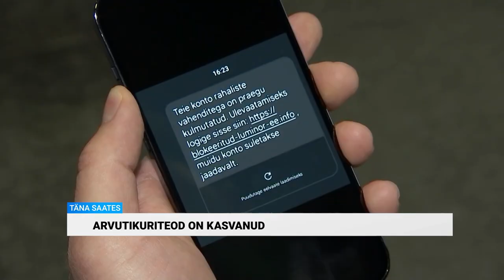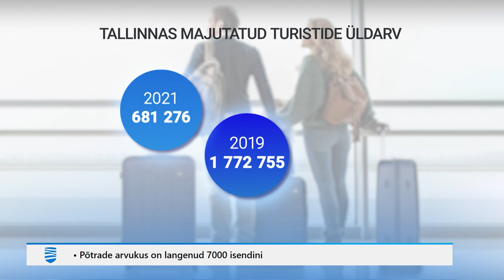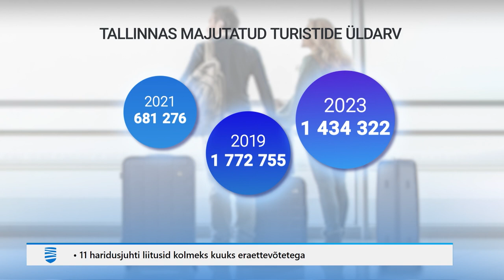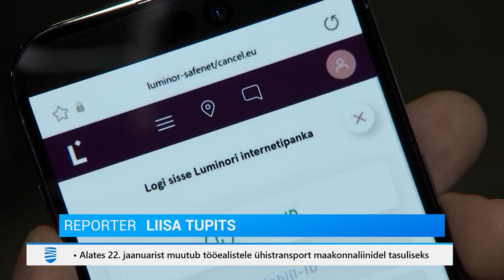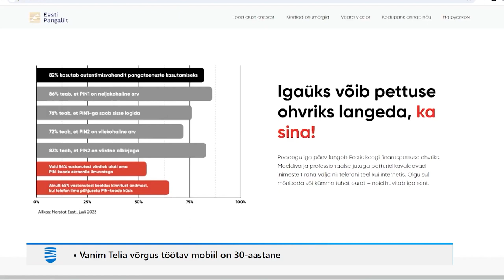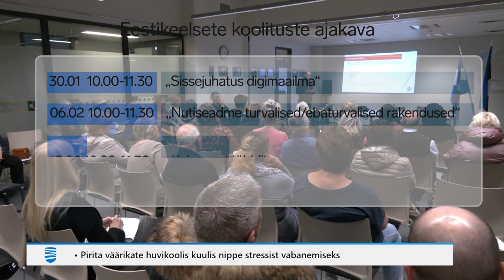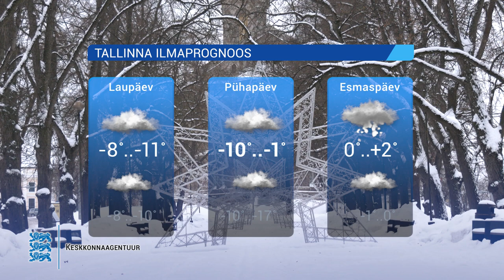19.01.2024 - Tallinna Uudised